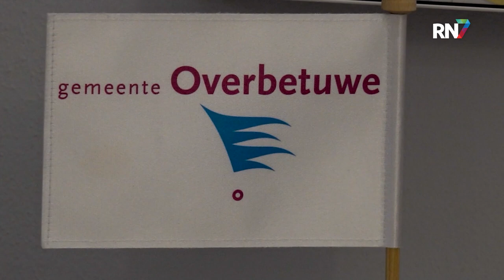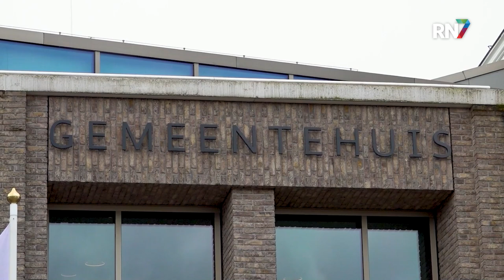College Overbetuwe loopt verder leeg || RN7 REGIONIEUWS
Afgelopen vrijdag maakte René Post bekend aan de gemeenteraad van Overbetuwe dat hij per direct stopt als wethouder. Collega en partijgenoot Dimitri Horsthuis-Tangelder stapte twee dagen daarvoor ook al op als wethouder. Toen liet burgemeester Hoytink-Roubos nog weten door te willen gaan met een college van vier wethouders, maar of dat nu met drie personen nog steeds een optie is, is sterk de vraag.